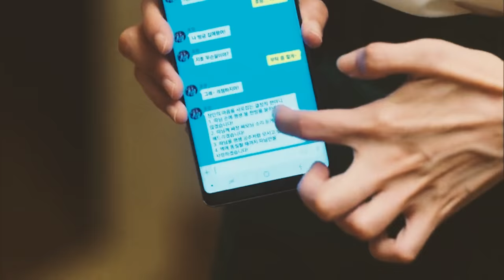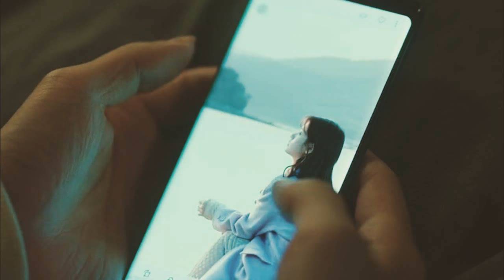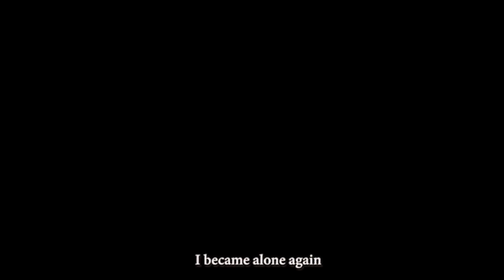Se-Hee ◆ Ji-Ho | stay with me [Because This is My First Life MV]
this has certainly become one of my favorite kdramas
if you have not seen Because This is My First Life, you must! It is so good, and more kdramas should be like this one.